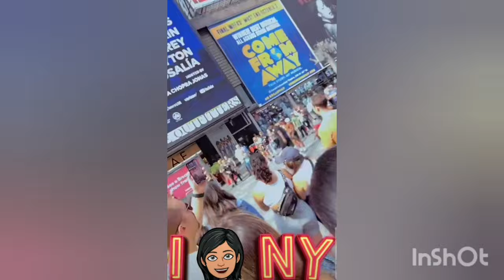New York terre des opportunités, j'aime beaucoup c'est très beau 🥰🥰